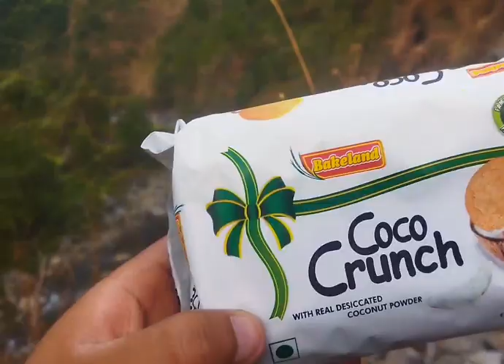Taldhunga//Day_2 Vlog with friends,,😰😰😨😰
fun with team